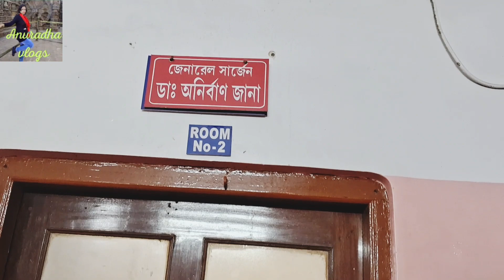আজ কৃষ্ণনগর গেলাম ডাক্তার দেখাতে||Vlog video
yours queries